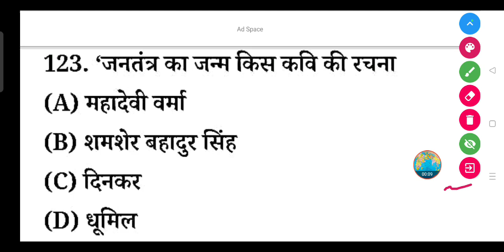जनतंत्र का जन्म किस कवि की रचना है? - (A) महादेवी वर्मा (B) शमशेर बहादुर सिंह (C) दिनकर (D) धूमिल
जनतंत्र का जन्म किस कवि की रचना है?

(A) महादेवी वर्मा

(B) शमशेर बहादुर सिंह

(D) धूमिल